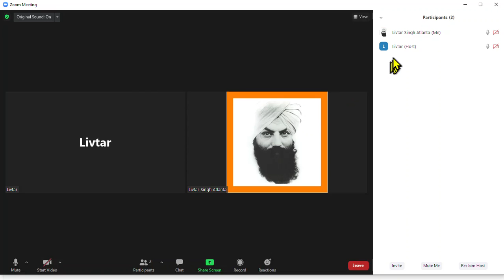Zoom How To Change HOST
If you are host, this is how to turn host over to someone else.